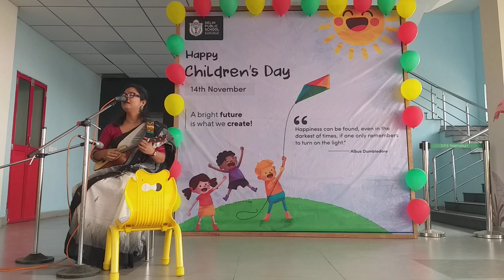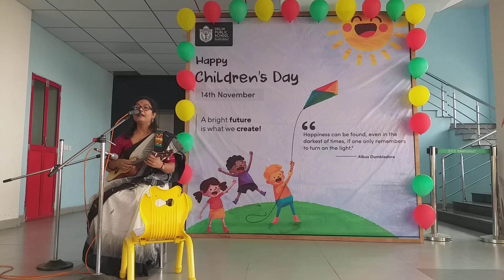sound of music + amader chuti chuti.... DPS Rampurhat